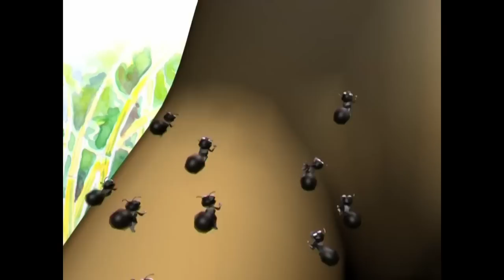Kathu Poonai ★ Banu Bablu ★ Pattampoochi and Pupi ★ Tamil Cartoon stories ★ Nursery Rhymes for Kids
Tamil animation videos for babies ★ Moral stories ★ Baby songs ★ Learning videos and Nursery rhymes from super hit cartoon movies for children ★ Planning of Kathu and Appu ★ Song about aromas ★ Pattampoochi tiger story and more ♥ Please SUBSCRIBE US

00:36 | 08:07 | 11:00 | 18:21 | 20:14 | 26:42

00:00 Introduction
00:36 Planning
08:07Aroma song
11:00 Shapes for kids
18:21 Squirrel song
20:14 Tiger story
26:42 Ants rhyme

★ வாசனை
Friends, Our dear Pupi has come again. This time he has come with many of his friends. When he gets more friends his pranks will also increase. When his mischief increases the stories will also increase. Thus he is walking around sniffing and telling all the stories he have; naughty little puppy!
Shall we join him? Let everybody sniff like Pupi!

The little breeze that hold
The dancing jasmines do have aroma
Jasmines do have an aroma.
The pretty smiles that line
The dancing roses do have aroma

The grandpa jack tree bearing
The ripened jackfruit do have aroma
The oranges that line the shops
Also have an aroma

The hot and sweet neyyappam
Has sweet jaggery’s aroma
The fried fish watched by the naughty cats

Carry...carry…carry  forward
The spicy smelling cardomom
The ripen pearly pepper grains
Too have that hotty aroma

The tulsi leaf and pachotti
Too have great aroma
The curry leaf too have in its heart
The spicy smell that please us more

★ Squirrel song
Now you hear a song, a song about a squirrel You can sing along.
O dear squirrel
O dear squirrel
O dear squirrel
Give us what you can, dear
Not a lump of gold that an elephant can take
Nor a heap of rice as offering
O dear squirrel
O dear squirrel
Drop us a mango fruit
That you can get
O dear squirrel

★ Ants
Let us sing with a song. This song is about a monkey who walked into ants’ hive. It’s interesting, watch out.

Ants have climbed up to the knees
Wiped and wiped, they do not go
Banged and bashed, they do not go

Ants have climbed up to the waist

Ants have climbed up to the belly

Ants have climbed up to the chest

Ants have climbed up to the neck

Ants have climbed up to the head

Aiyoooooo….

★ The shapes
As the quote goes, “the biggest quest to learn anything is curiosity. If you are curious about something, you will go and dig”. But dig for what? For answers, of course!  Wonder why Banu and Bablu are looking for a  round piece of wood? And what does it lead to?

★ Tiger story
Friends, have you gone for a wedding, I know you had the tasty meal too. Can you tell how a tiger’ marriage would be? Here’s a tale on a tiger’s marriage, this story is from the north eastern states.